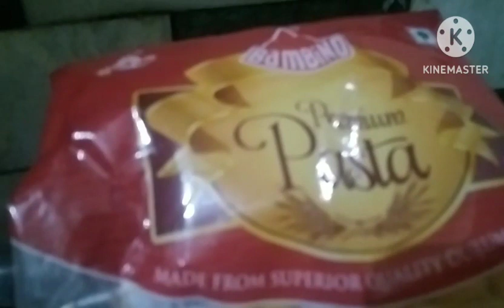रेस्टोरेंट स्टाइल वाइट सॉस पास्ता white sauce pasta😋👍💯